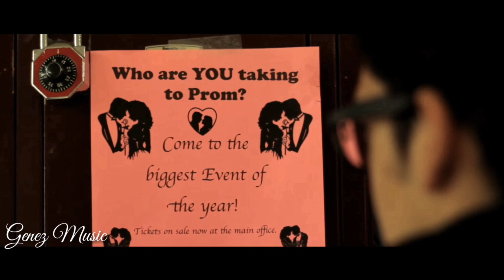Syn Cole - Feel Good [Music Video] (Genez Music)